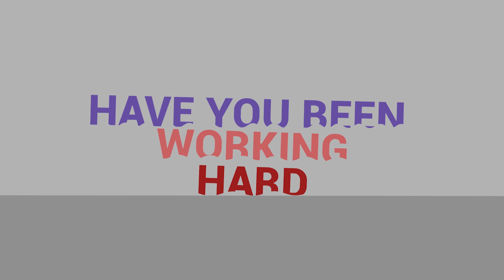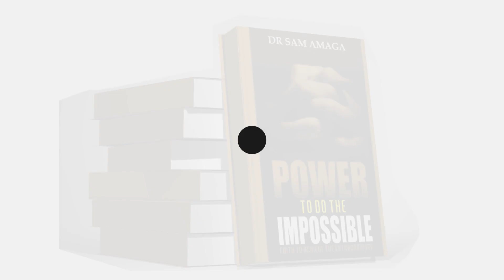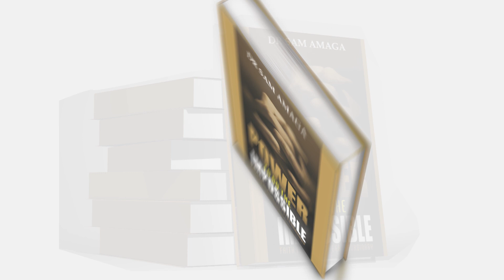Conquest by the Prayer of Faith || Grace to Grace Broadcast with Archbishop Sam Amaga || 5 November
Conquest by the Prayer of Faith || Grace to Grace Broadcast with Archbishop Sam Amaga || 5 November, 2020